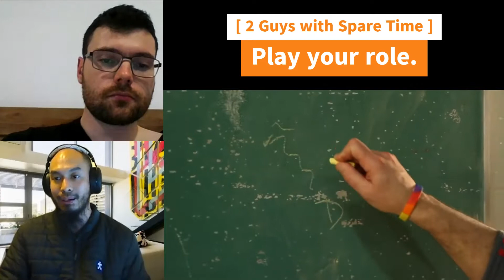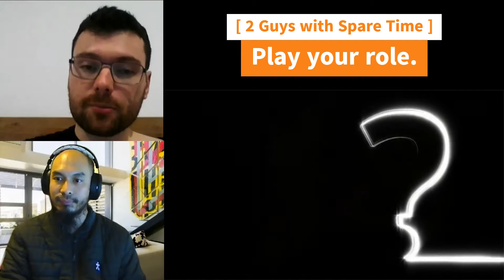Tips on becoming a professional basketball player - PLAY YOUR ROLE.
PLAY YOUR ROLE.

Fz and Nick discuss some tips and points for aspiring basketball players to consider to take your game to the next level and perhaps one day be a professional player. Areas we cover include areas of your game you may not have considered focussing on, a guide to developing the right preparation and mindset to grow your basketball game and some lifestyle choices and habits you will need to adopt to maximize your ability.

Do you have any other tips you would share?

Check out all parts of this series, along with a bonus video, on our YouTube